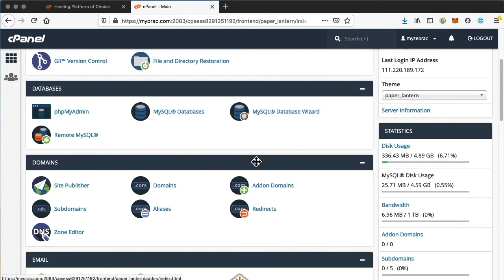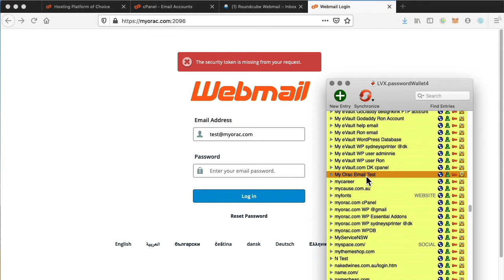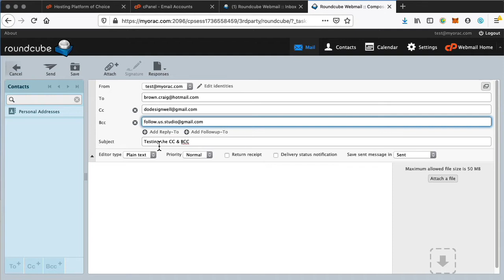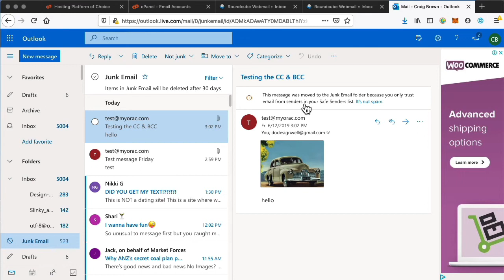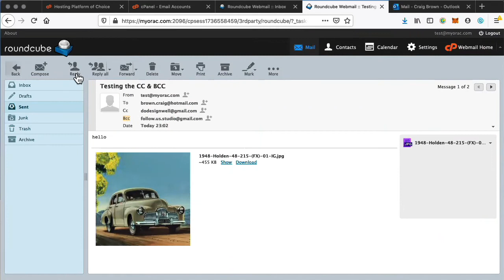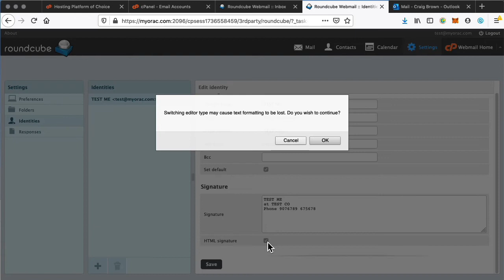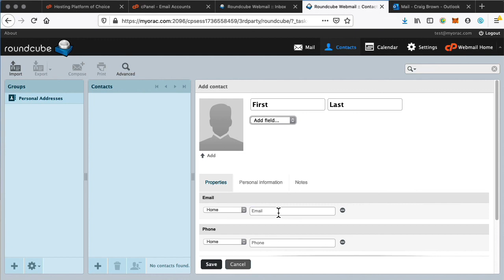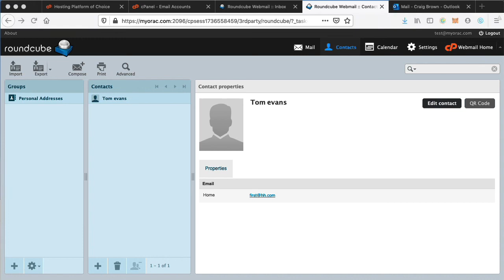Use Webmail to send and receive emails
Use the inbuilt Webmail software to access your email account.

You can access this directly from cPanel, or log in via one of two different shortcuts:
Where yourdomain.com is the name of your website.